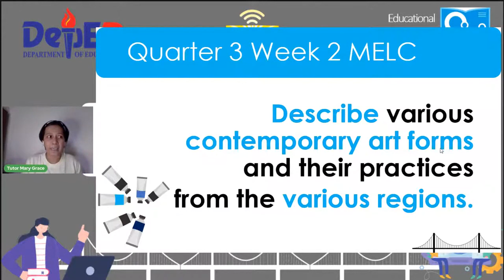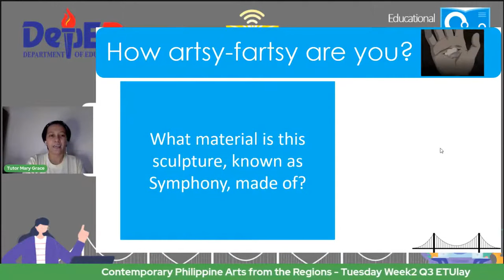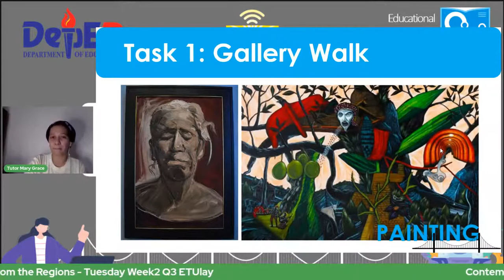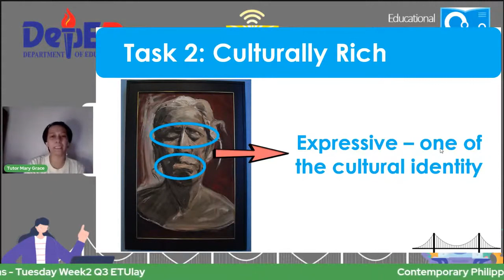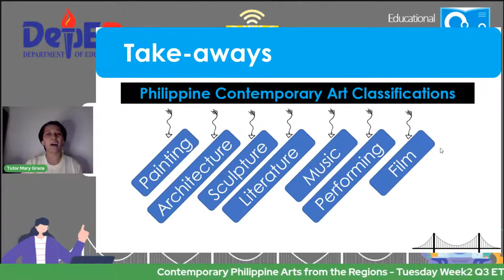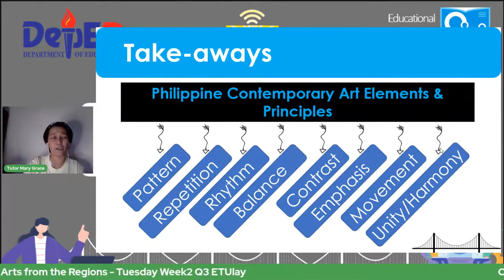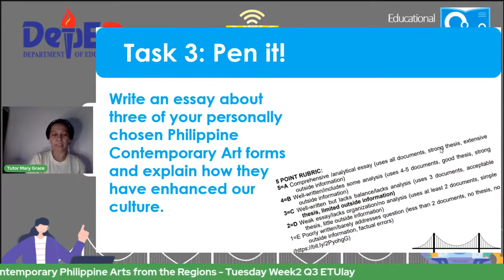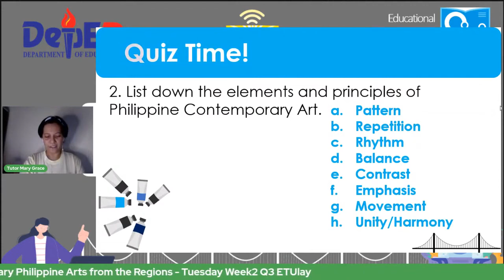Various Contemporary Arts Froms from the Different Regions || Contemporary Philippine Arts || Q1 W2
Contemporary Philippine Arts from the Regions
Senior High School
Quarter 1
Week 2
Various Contemporary Arts Froms from the Different Regions